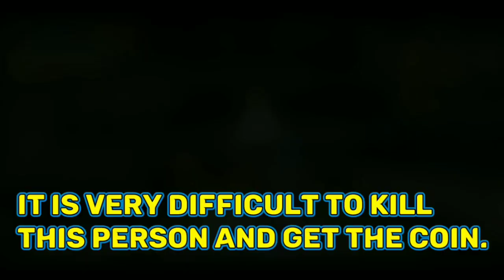Blockman Go Skyblock || How To Get This Coins And Stone...